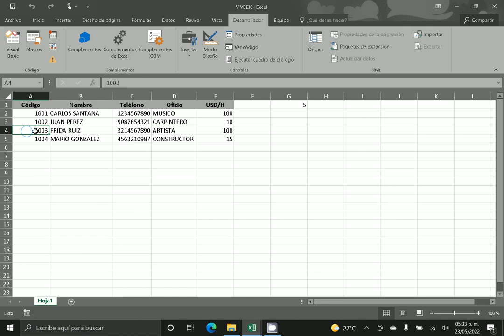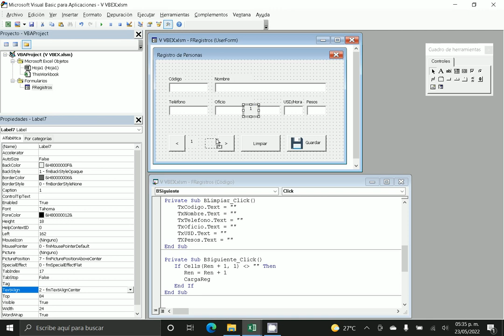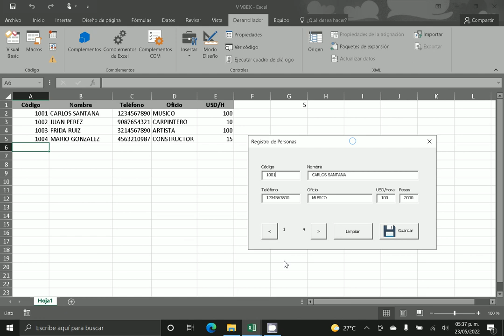Visual Basic Excel #3 Mostrar en el formulario los registros almacenados en la hoja de cálculo.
Mostrar en el formulario los registros existentes en la hoja de cálculo y programar botones para desplazarse entre ellos.

Uso de:  Label, TextBox, Botón, Celdas, Cells, Formulario, UserForm, Macros,  Variables